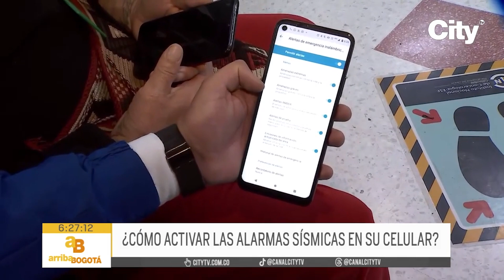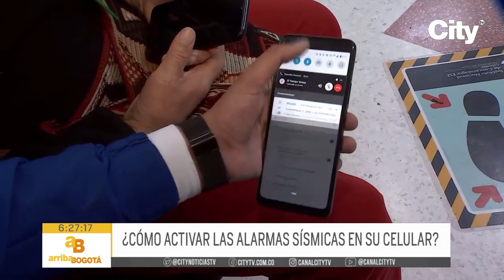¿Cómo instalar aplicaciones? Alertan segundos antes de un evento sísmico | El Tiempo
Su celular podría alertarle sobre un sismo segundos antes de que usted lo sienta. En Arriba Bogotá le contamos cómo activar los aplicativos móviles que entregan, en tiempo real, aproximaciones sobre ubicación, epicentro y magnitud de los movimientos telúricos.